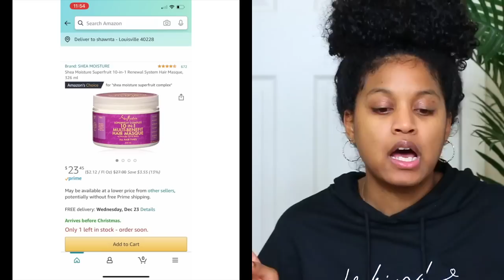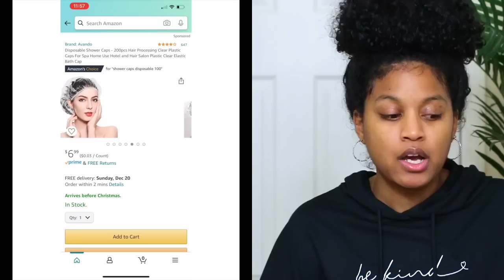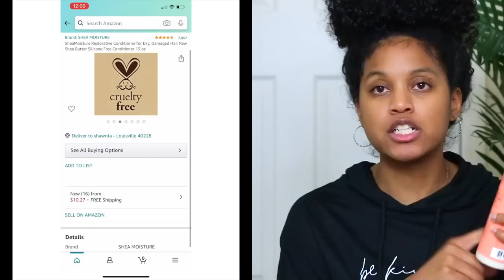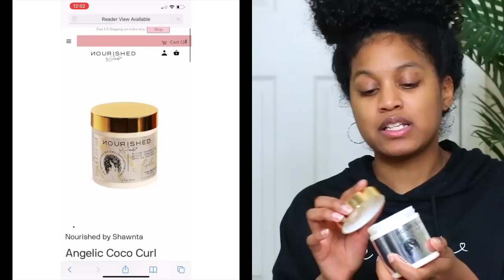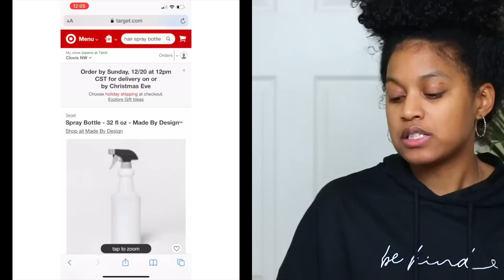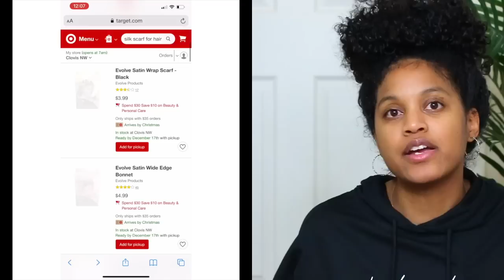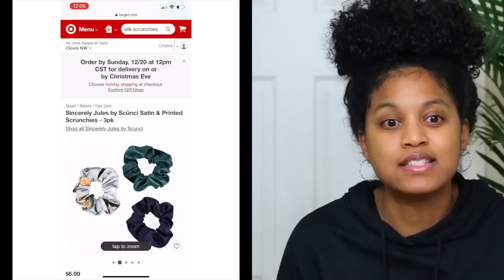My Top Essentials for Natural Curly Hair |Current Favorites (ALL HAIR TYPES 3a-4c)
PRODUCTS MENTIONED
Nourished by Shawnta Angelic Coco Curl Creator Cream
Nourished by Shawnta Pink Honeysuckle Deep Conditioner (currently sold out)
SheaMoisture Raw Shea Butter Deep Treatment Masque
Shea Moisture Jamaican Black Castor Oil Strengthen/Grow Deep Treatment
SheaMoisture Superfruit Complex 10-In-1 Renewal System Hair Masque